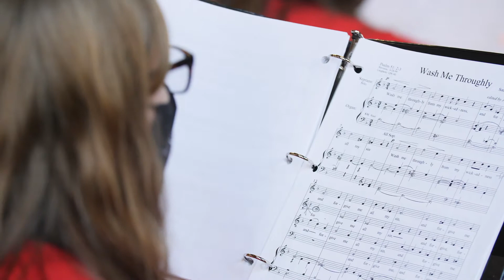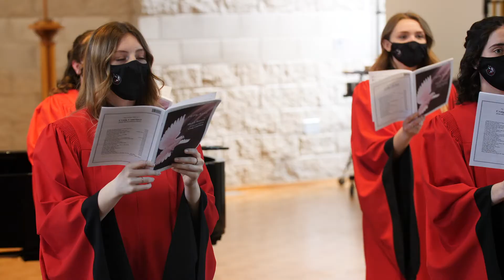Spring 2021 Choir Concert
2021 Spring Choir Concert

00:05 - All Those Who Trust in Christ Are Blessed
02:41 - Wash Me Throughly
08:00 - Behold The Lamb of God
11:18 - O Savior of the World
15:30 - Ave verum corpus
17:58 - Vere languores nostros
20:43 - Beautiful Savior
26:22 - Glory to God
29:48 - Easter Gladness
34:25 - Rock of Ages
38:46 - I’ll Fly Away
41:50 - Blessed Be The God and Father
50:19 - The Heavens are telling the Glory of God
56:34 - Christ Our Passover
01:02:43 - On My Heart Imprint Thine Image